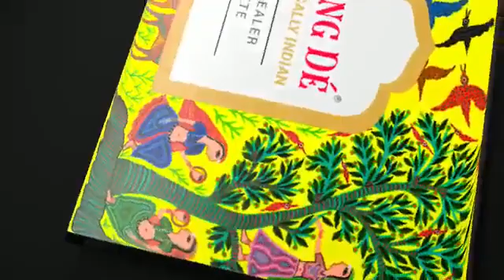🎊🎊🎊Festive Element box for this Diwali 🪔 2022...NETSURF DIVALI DHAMAKA